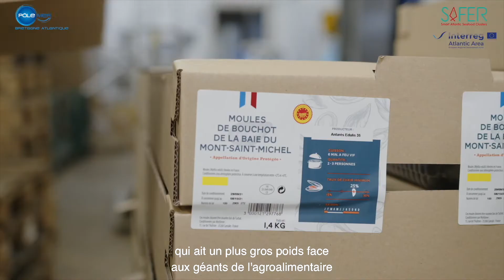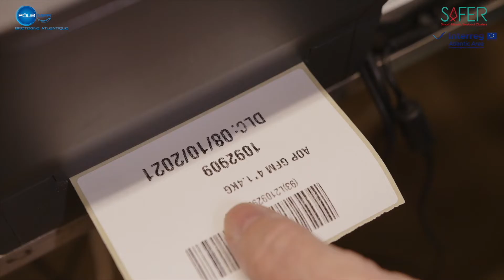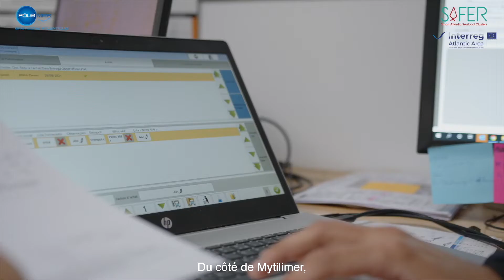SAFER: Renforcer la compétitivité des PMEs de la filière produits de la mer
Projet SAFER by Pôle Mer Bretagne Atlantique. Vidéo de clôture d'un projet de 4 années